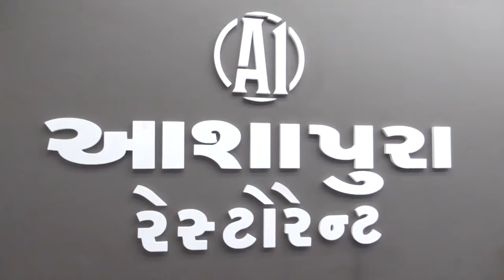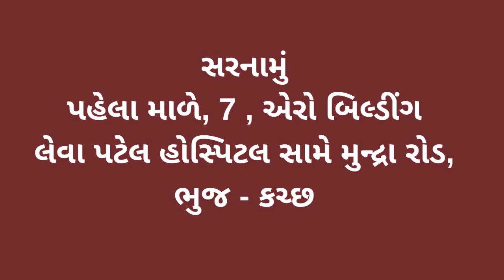કચ્છ જિલ્લામાં અંજાર તાલુકાના નવી દૂધઈ ગામ ખાતે આઝાદી કા અમૃત મહોત્સવ અંતર્ગત ઉજ્જવલ ભારત, ઉજ્જવલ ભવ